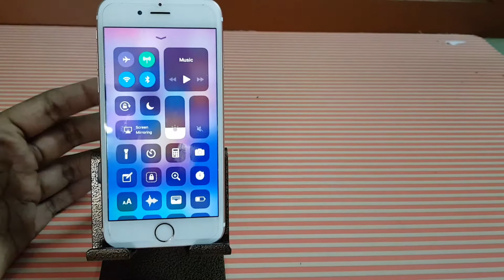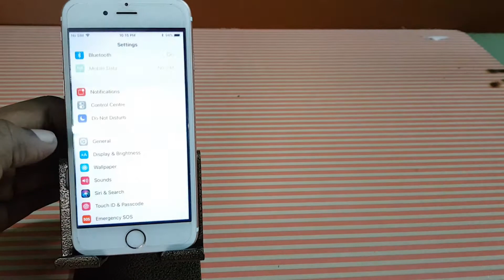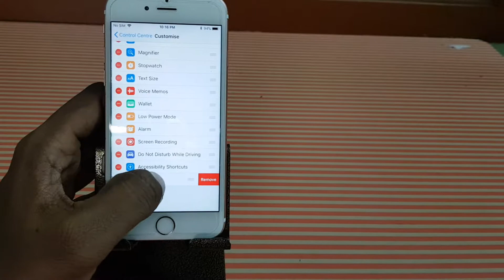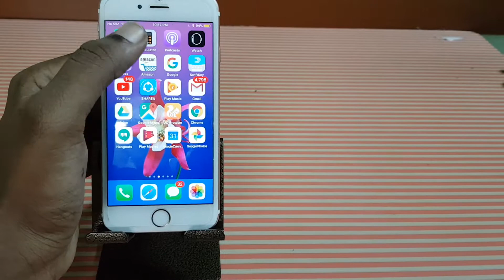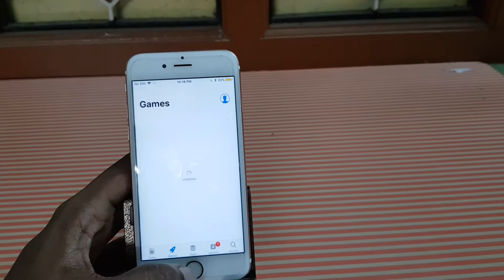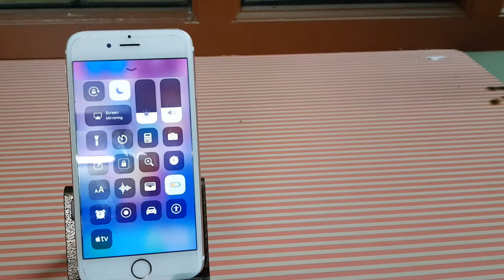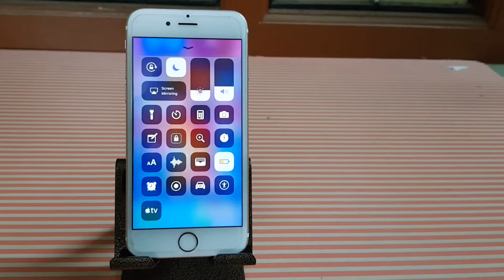Top 5 features of iOS 11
There are many features are there in iOS 11 ,but in this video ,I will take u through the iOS 11 features, I like